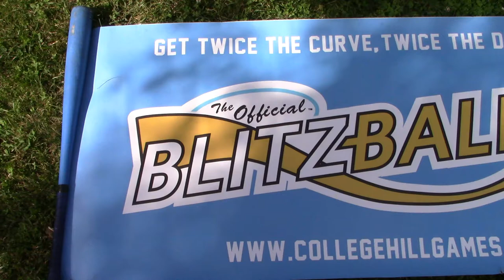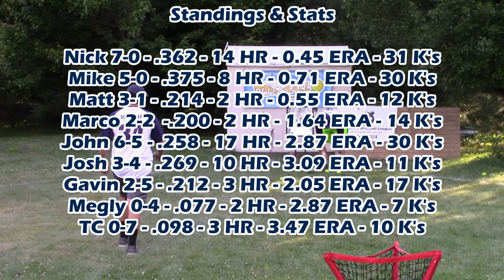HE HITS NUKES | Blitzball 2019 | Game 28: TC vs. Josh